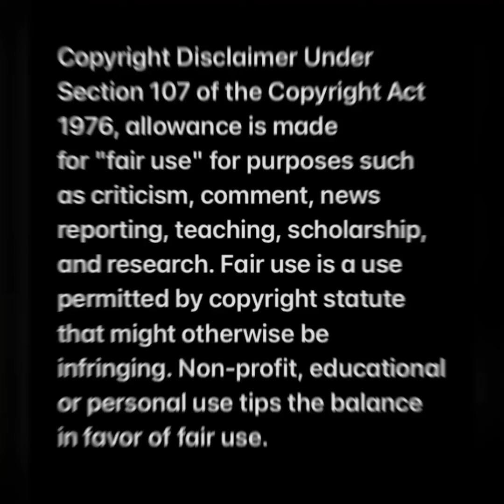Chrisean said y’all mad cause she forgave Blueface and moved in his house.